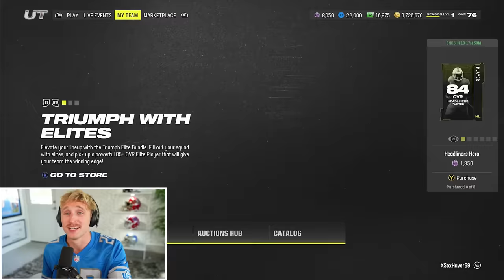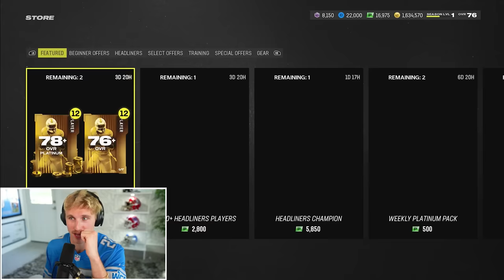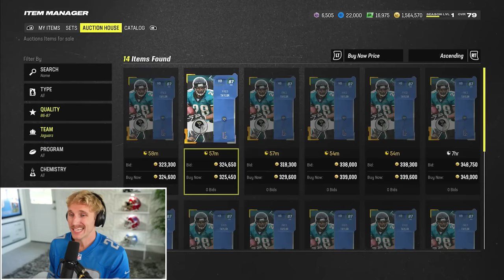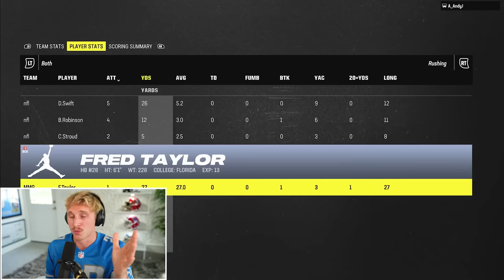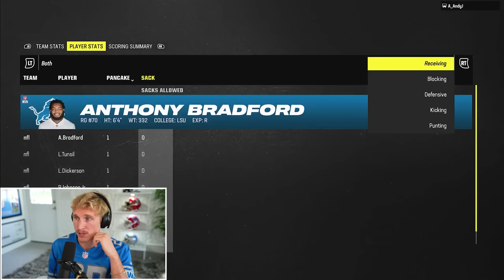Ja'Marr Had an INSANE Debut! Wheel of MUT! Ep. #2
The council of Madden Youtubers gathered once again, after seeing the historic launch of the Wheel of MUT Madden 24 season opener. They shifted nervously as MMG entered the room, until one member finally spoke up, "Papa Meags... we beg of you. STOP posting WOM. Our audiences expect far too much of us now, when they put our content side by side. We simply cannot compete." MMG could only smile. He stood proudly, and spoke, "Fear not, my fellow Youtubers. One day, I will retire from the game, and you are free to put out mediocre content as long as you please. But today... is not that day." And thus, another S+ tier season of WOM was born. Rejoice, gentlemen. This is only the beginning.